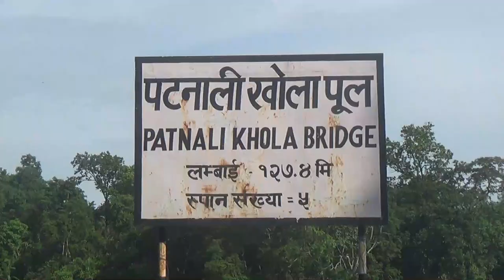चतरा देखी नडाहा नयाँ रोड | new road trip with friends | most visited place|| we proud |TRAVEL & TOUR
A trip on New Highway named Madan Bhandari Highway. Visiting Chatara and Koshi River  Barahachhetra.

चतरा देखी नडाहा नयाँ रोड | new_road_trip_with_friends | we_proud |@TRAVEL &

 "Nepal's Maha Kumbh Mela begins in Chatara Dham of Baraha Kshetra". Subhmanish. Mirror Nepal. Retrieved 24 February 2020.

Chatra Dham to Bath Kumbh Mela explorers from Nepal and India achieved many spots. It is trusted.

chatara chatara
chatara dham
chatara tour
chatara road
chatara river
koshi river
barahachetra tour
new road trip
visit chatara
chatara visit
chatara lockdown
chatara dham
chatara tour
chatara road
chatara river
koshi river
barahachetra tour
new road trip
visit chatara
chatara visit
chatara lockdown